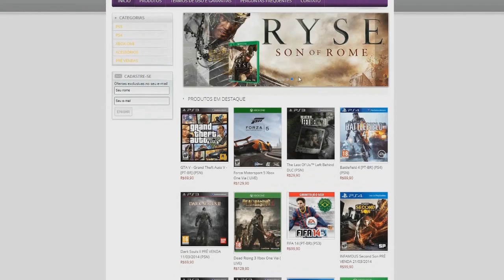DETONADO DARK SOULS 2: QUEST DOS ASSASSINATOS/FORBIDEN SUN/CHAOS SET/UNLEASH MAGIC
Neste vídeo eu mostro onde e como fazer para completar a Quest dos Assassinatos, de Navlaan.